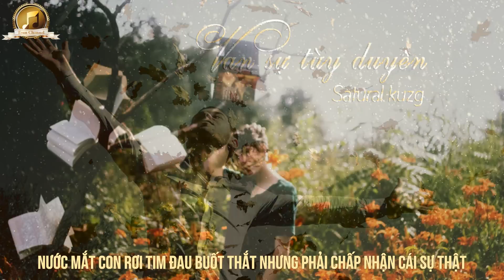Vạn Sự Tùy Duyên ( Buông Xuôi Tất Cả ) - Satural Kuzg [Video lyrics HD]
Tzun muzik Channel™
➤ Song: Vạn Sự Tùy Duyên ( Buông Xuôi Tất Cả )
Link mp3: Đang cập nhật
➤ Artist: Satural Kugz
Chủ sở hữu bản quyền
핑크에이드 Relaxing Music
Thay mặt cho: Pinkaide
Video + Effects + Sub + Encode: Tuấn Zun
➤ Photo Credit: Sưu tầm
➤ Model:
➤ Lyrics
Nhìn lại cuộc đời ,thì bao lâu nay có làm được gì đâu..
mà thai vào đó là đứa trẻ trâu,luôn làm cho mẹ cha buồn rầu
Gắng nặng ở trên vai,là thằng con trai con luôn chốn chánh
Vậy mà khi con bị vấp ngả,thì cha mẹ vẩn luôn ở bên cạnh..
           Con chạy theo nhửng cuộc chơi,và lạc bước giửa vòng đời
mà trước tới giờ con chưa nghỉ tới,đến lúc nào phải nghỉ ngơi
Vì Cứ nghĩ mình là 1 dân chơi, tương lai thì đâu cần nghỉ tới
Để rồi 1 ngày phải buôn lơi tắc cả,khi bị vấp ngả ở trong cuộc chơi..
            Nước mắt con rơi,tim đau buốc thắc,nhưng phải chấp nhận cái sự thật
Đâu là cách sống bon chen ở đời,và đâu là con người 2 mặt
Họ không giống như là cha mẹ,thương yêu con mình vô điều kiện
Thế giới bên ngoài phải có điều kiện,họ yêu thương nhau vì đồng tiền..
        Bạn luôn bên cạnh kề xát vai tôi,khi tôi còn tiền mua bia và rược
Rồi lạnh lẻo xem như kể thù,khi túi tôi không còn 1 su
Lúc mới yêu nhau lời nói đầu môi,ai củng nói yêu không vì vật chất
 Để rồi con tim lại đau thêm buốc thất,củng vì vật chất mà mình mất nhau..
Hock:
Hiều thấu đường đời thì mới thấy thốn,nhờ bạn khốn nạn nên tôi biết khôn
Cuộc sống bây giờ nếu muống được ổn, thì phải đấu tranh để sinh tồn
  Cớm ơn ai đó đả lừa dối,yêu tôi bằng lời nói đầu môi
cho tôi  biết đượ vị ngọt đầu mọi,vị đắng ở đời khi tôi đả bị người lừa dối..
     Sau nhửng vấp ngả trên con đường đời,thì đoạn đường dài chỉ còn mình thôi
Phải tự tìm cách để mà thai đổi,vì con đường kia đả lạc lối
Phải biết giử lấy thứ mình đang có,vức bỏ đi thứ không cần lấy
Phải chứng minh để người ta lấy,là vẩn vui vẽ ở nơi đây…

Ver:
     Nhiều khi suy nghỉ cuộc sống hiện nai,thì chẳng dám tin ai  nửa
Anh em trong nhà nhiều khi đôi lúc,lừa gạt nhau như ăn cơm bửa
Củng vì lợi danh mà ganh ghét nhau,mặt kệ anh em chung 1 dòng máu
Ngày xưa em té nhìn thấy anh đau,còn thời nai hông có đâu..
    Bạn bè bây giờ thì cùng  như vậy,trong tay có tiền là có quyền
Có quyền thì được làm chủ cuộc chơi,và dùng lời nói để sai khiến
Quy luật đấu trường kẻ thắng làm vua,kẻ thua làm giật là đương nhiên
Và đó có củng chín là điều tự nhiên,ở trong cuộc chơi không tiền thì biến..
     Củng có đôi lúc và có đôi khi,hình như đả yêu 1 ai đó
Nhưng mà không biết làm sao bài tỏa,để rồi vức vào cái mục xóa
Tình yêu là thứ như vậy đó,liệu nói ra em có hiểu nó
Mật dù nó yêu em thật lòng đó,nhưng ‘ông bác hồ’ổng hk cho..’khổ quá mà’
    Đả cố tự đứng lên sau nhửng lần vấp ngả,để rồi chẳng nhận được gì cả
Chỉ biết đứng nhìn,Người bạn thân nhất,người mình yêu nhất,đi rời xa..
 thứ cần giủ lại thì củng đả rời xa,còn thứ giử lại chẳng được gì cả
thôi đành thả lỏng đôi bàn tay,để mà buôn xuôi hết tắc cả… ‘vạn sự tùy duyên’
► Mong các bạn không upload lại các video đã đăng trong kênh. Thanks!!
Lưu Ý:
- Mình không sở hữu bài hát này, mình chỉ làm Video lyrics và Upload nó lên .
- Mình không có dự định vi phạm bản quyền nên video sẽ được gỡ bỏ nếu có yêu cầu của chủ sở hữu quyền tác giả.
- Có bất cứ vấn đề gì liên quan đến bản quyền.